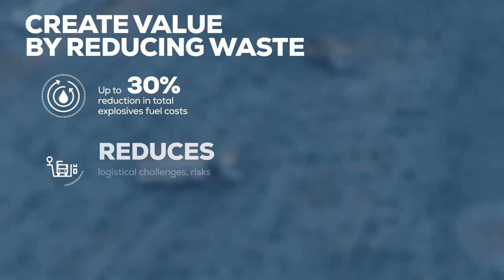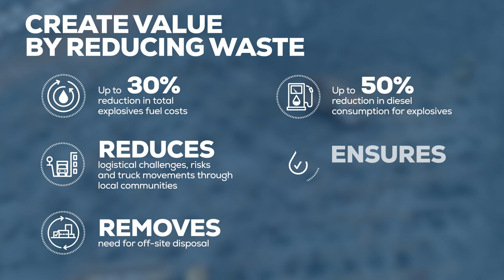Cyclo™ used oil recycling service for emulsion explosives manufacture